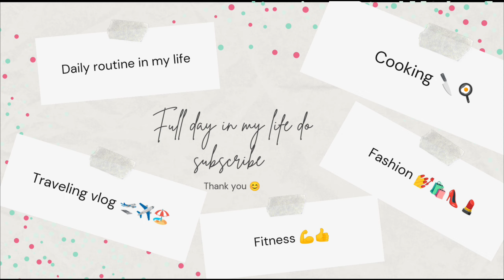आज स्पेशल मातिच्या भांड्यात रानभाजी वाघाटीची भाजी केली | आज फ्रेन्च डोअर क्लिन केले | खूप औषधी भाजी